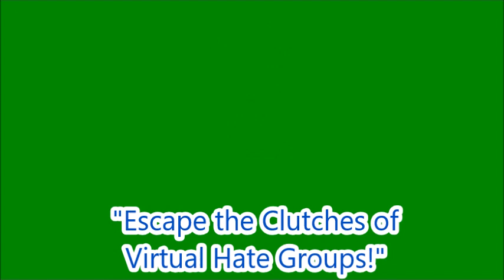Escape the Clutches of Virtual Hate Groups!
Produced by Shoes on 31 August 2023

MUSICAL CREDITS
"Dreamy Ambient Background Music" - Pixabay License